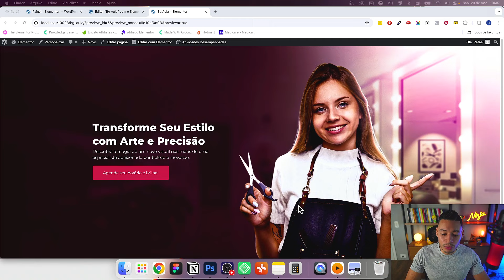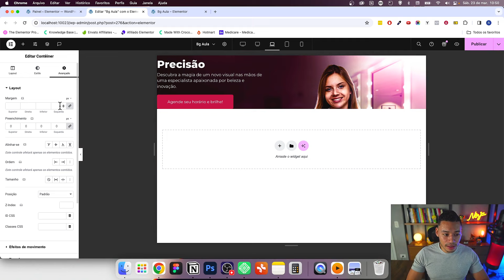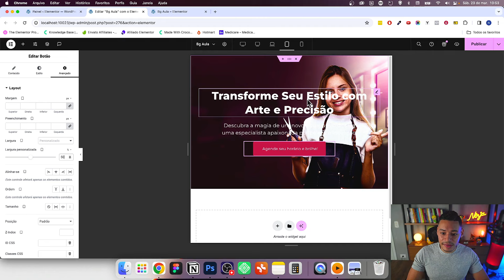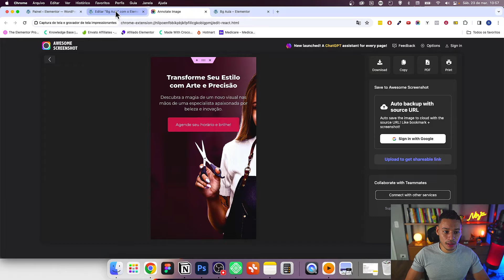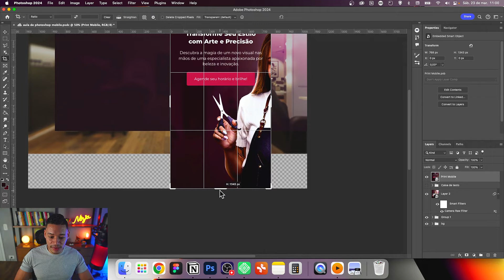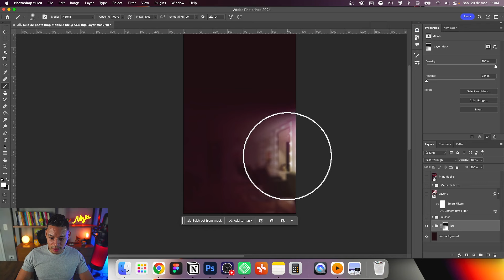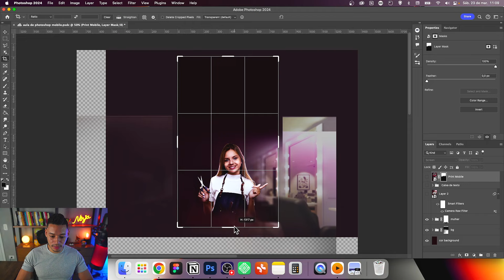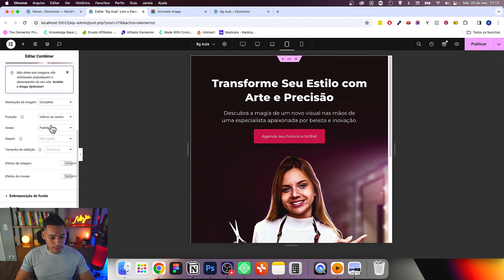Como OTIMIZAR BANNER DOS SITES Para o CELULAR No PHOTOSHOP (PASSO A PASSO)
Como OTIMIZAR BANNER DE BACKGROUND Para o CELULAR No PHOTOSHOP (PASSO A PASSO)

No vídeo de hoje você vai aprender a Como Otimizar Banner de Background para o celular no Photoshop.

Os formatos de imagens para desktop e celular são diferentes. Para que os banners abram de forma correta no mobile é necessários fazer algumas otimizações e expliquei tudo nesse vídeo.